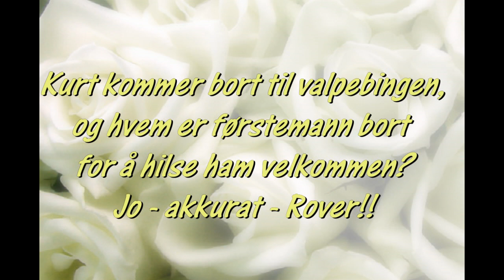Rover og Kurt 12.05.12.mpg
Vi skal kjøpe oss en Schapendoes til, halvbroren til Tzhar.  Den 12. mai var vi for å se valpene, og bli litt kjent med de to guttene i kullet.  En pekte seg ut som Kurt's hund fra
første stund! Her er en film om Rover's valg - 3 uker gammel :)